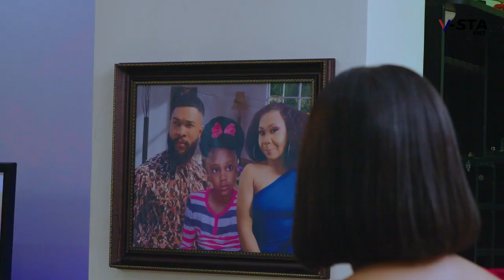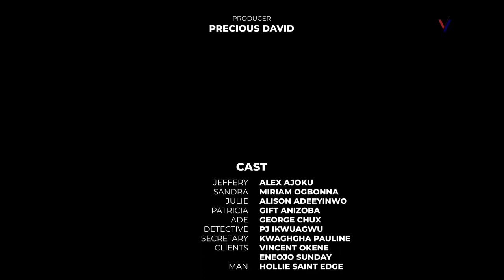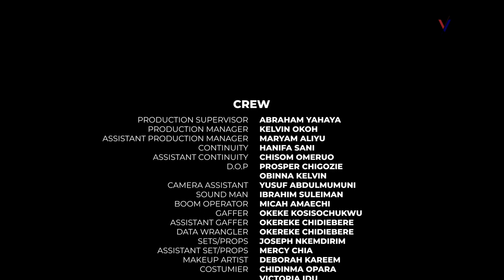SHE NEVER KNEW THAT THE HELPLESS GUY SHE HELPED WAS A BILLIONAIRE -2024 NEW NIGERIAN MOVIES